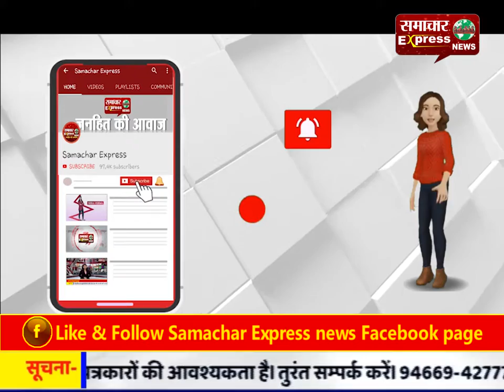रायपुर की तर्ज पर चिरमिरी मे भी गढ़कलेवा केंद्र खोला जाएगा